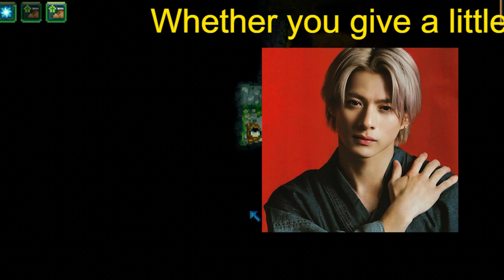「平野紫耀じゃないの？」HiHi JetsのYouTubeテロップにミス発生か